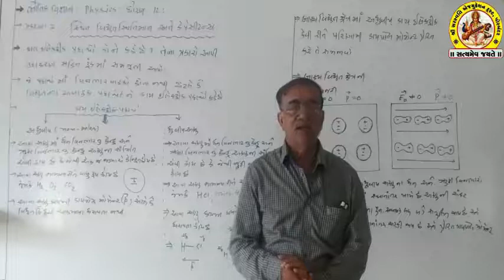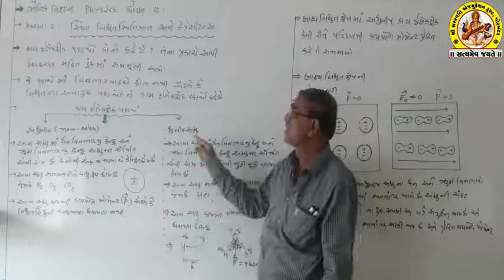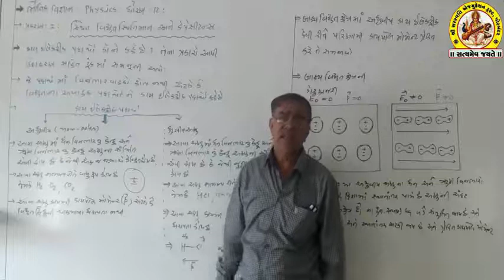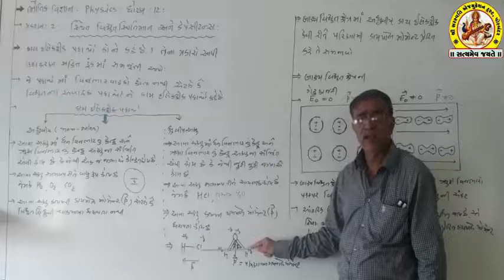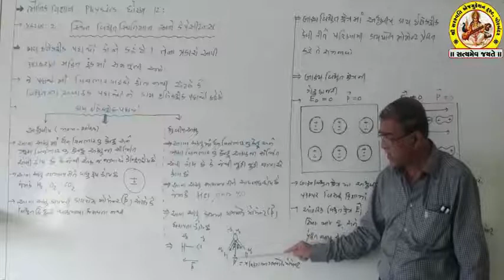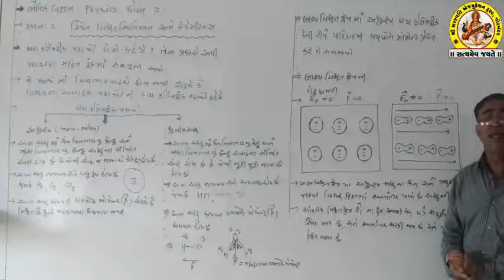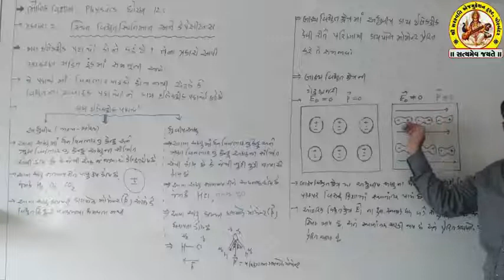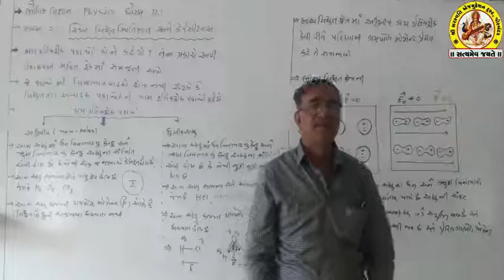શ્રી સરસ્વતિ સાયન્સ સ્કૂલ ધોરણ ૧૨ સાયન્સ ભૌતિક વિજ્ઞાન પ્રકરણ ૨.૧૯ સ્થિત વિધુતમાન અને કેપેસીટન્સ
(568M)
(173M)
(110M)
(105M)
shortvideo (64M)
(46M)
(36M)
(28M)
(21M)
(20M)
trendingshorts (17M)
youtuber (15M)
share(9.2M)
shortsyoutube(6.3M)
shortsviral(4.6M)
youtubevideo(4.6M)
shortsbeta(2.3M)
youtubevideos(2M)
shortsvideos(1.3M)
comedyshorts(1.1M)
shortsclip(586K)
shortstory(425K)
shortscraft(424K)
youtubegrowth (394K)
youtubeusers (295K)
shortstories(242K)
shortsbreak(209K)
shortscommunity(9.5K) શ્રી સરસ્વતિ સાયન્સ સ્કૂલ ધોરણ ૧૨ સાયન્સ ભૌતિક વિજ્ઞાન પ્રકરણ ૨.૧૯ સ્થિત વિધુતમાન અને કેપેસીટન્સ